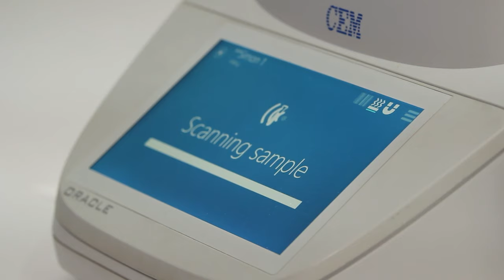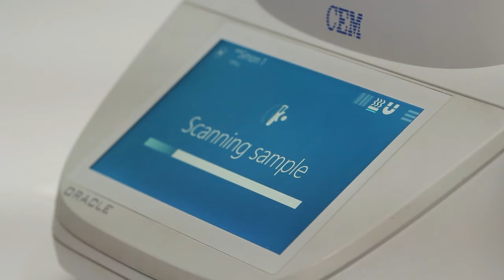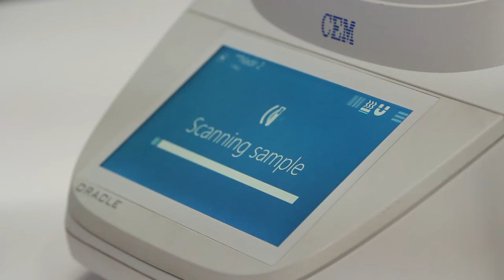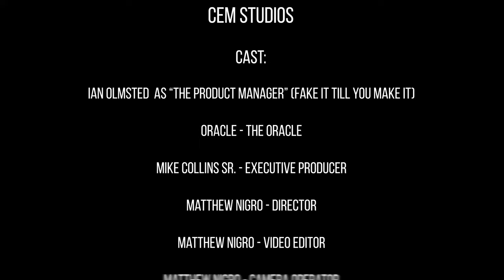Stump the ORACLE: International Edition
Welcome to the next installation of Stump the ORACLE, the International Edition. In this episode, Dr. Ian Olmsted takes samples submitted from countries outside the United States and tests them using the ORACLE. From super-low fat samples to high, can the ORACLE be stumped?

Kick back with your cup of coffee as we watch the world try to Stump the ORACLE.